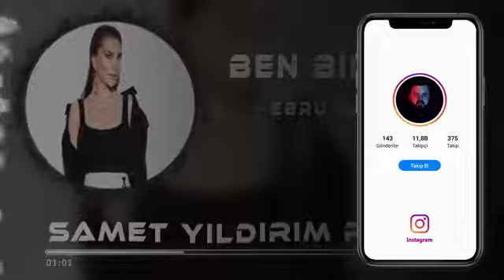Ebru Yaşar - Ben Bilmem (Samet Yıldırım)